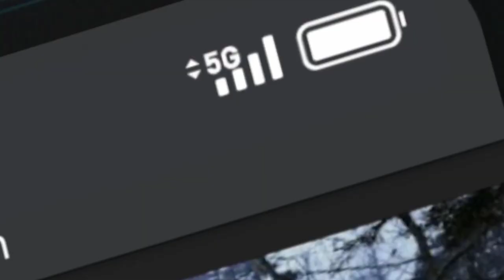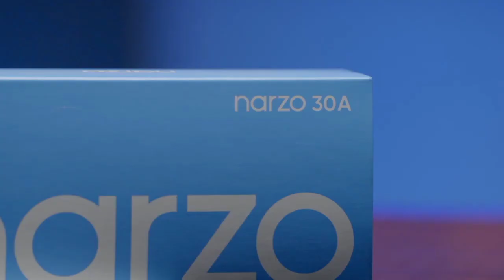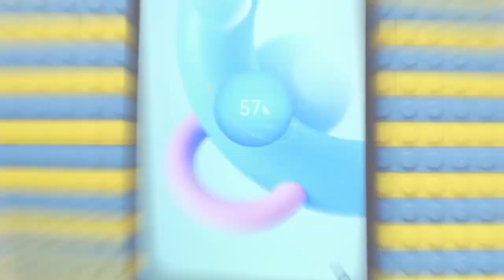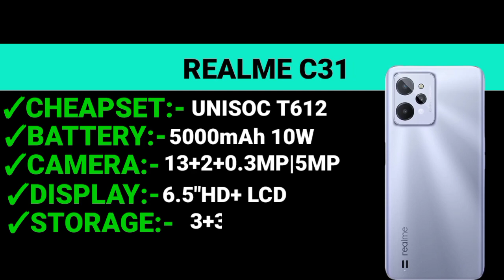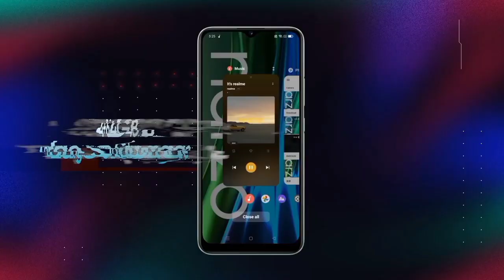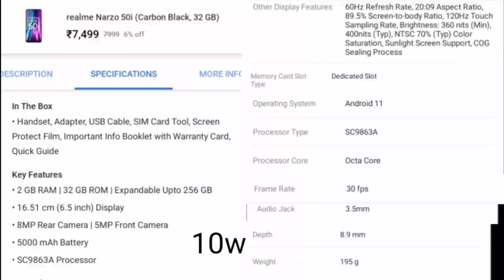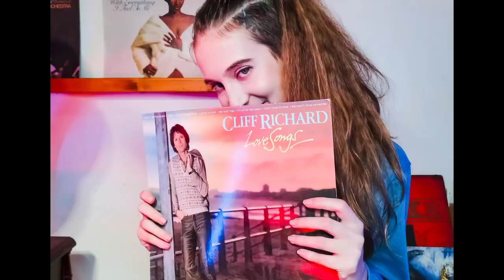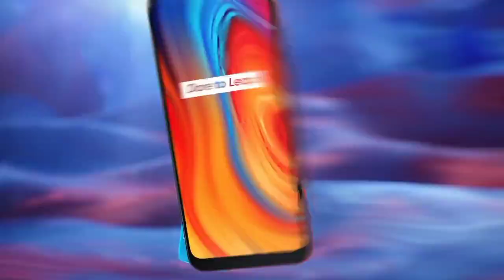Top 5 Best Realme Smartphone Under 9000 In India 2022 || Best Phone Under 9000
दोस्तों इस वीडियो में मैंने आपको 5 ऐसे REALME Smartphone के बारे में बताया है जो कि 9 हजार के Under में अभी समय में Next Level Features के साथ मिल जाएगा बस वीडियो को लास्ट तक देखते रहिएग

1. best phone under 9000
2. best realme phone under 9000
3. realme phone under 9000
4. realme smartphone under 9000
5. best smartphone under 9000
6. best mobile under 9000